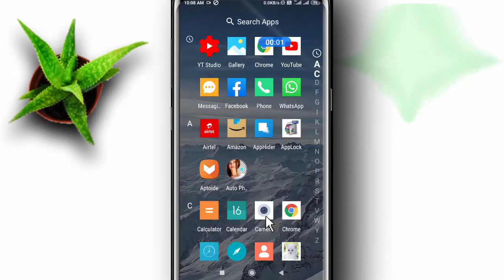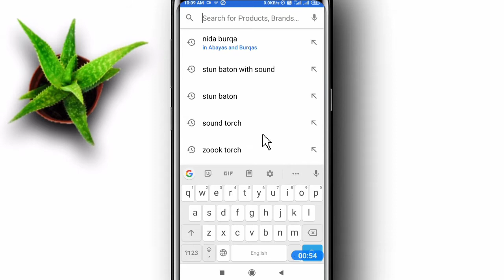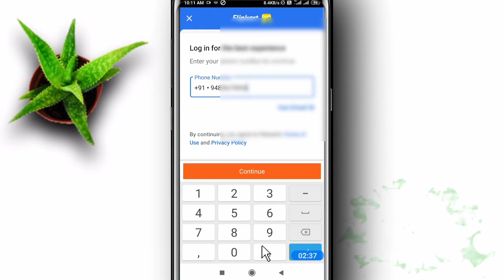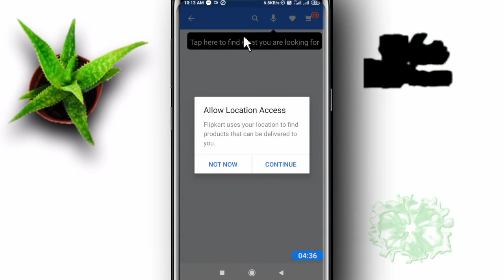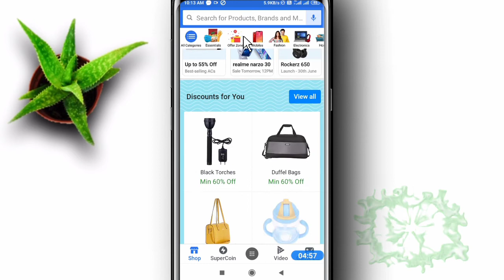How To Delete Flipkart Search History In Kannada//Delete Flipkart Browsing History In Kannada.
ಯಾವುದೇ ಸುಳ್ಳು ಮಾಹಿತಿ ನೀಡಿ ವೀಕ್ಷಕರನ್ನು ತಪ್ಪು ದಾರಿಗೆ ತಳ್ಳುವುದು ಅಥವಾ ವೀಕ್ಷಕರ ಸಮಯ ಹಾಳು ಮಾಡುವುದು ನಾವು ಯಾವತ್ತೂ ಮಾಡುವುದಿಲ್ಲ. ನಾವು ನೀಡಿರುವ ಮಾಹಿತಿ ಸುಳ್ಳು ಅಂತ ಕಂಡುಬಂದಲ್ಲಿ ಅವಶ್ಯವಾಗಿ ಕಮೆಂಟನಲ್ಲಿ ತಿಳಿಸಿ ಅಥವಾ  ನಮಗೆ ಸಂದೇಶ ಕಳುಹಿಸಿ.